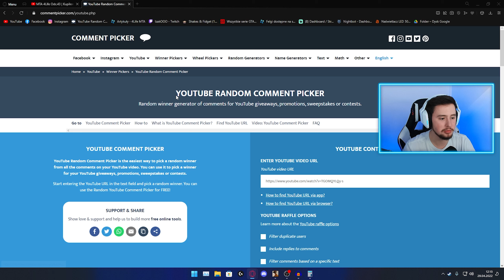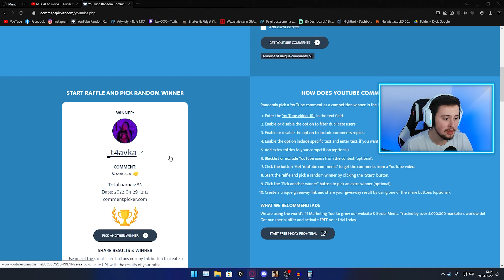MTA 4Life Odc.44 | Zionem w Końcu Można Jeździć! | Montaż UP!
🎬 Zachęcam do zostawienia Subskrypcji i Dzwoneczka 🎬

❤️ Grafik: ❤️
📌 Odcinki: Wtorek, Sobota
📌 Streamy: Co jakiś czas ;)

💻 Sprzęt: 💻
➡️Procesor: i5 12600kf
➡️Płyta główna: Gigabyte Z690 Gaming X
➡️Pamieć Ram: Fury Renegade RGB 32gb
➡️Karta graficzna: KFA2 RTX 3060
➡️Chłodzenie: SilentiumPC Navis f240 ARGB
➡️Obudowa: Silentium PC Regnum
      RG6V Evo TG ARGB

➡️Myszka: Logitech G PRO
➡️Słuchawki: Logitech G733
➡️Klawiatura: Logitech G512 GX Red
➡️Mikrofon: Shure MV7
➡️Kamerka: Elgato Facecam
➡️Aparat: Canon m50